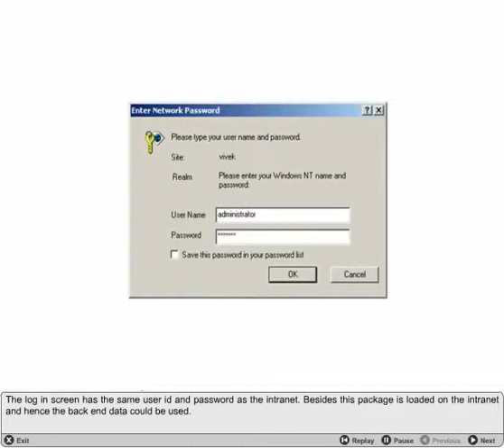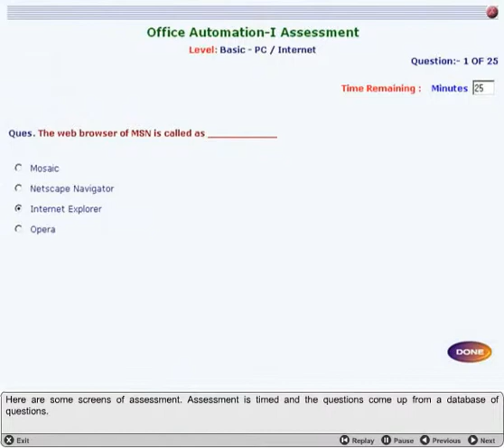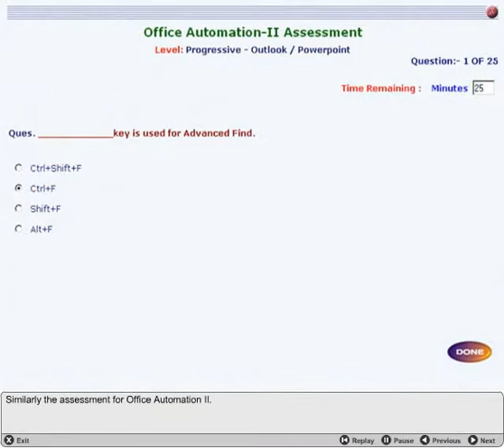How can we evaluate training process of an organization digitally?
Challenge: Ranbaxy required a system through which they could evaluate their employees office automation skills.

Solution: We developed R Net which was accessed through the Intranet. Therefore, the backend data could be tracked and recorded. Users could select from two modules and five levels of proficiency. Each module had a self check, assessment and content to refer to.